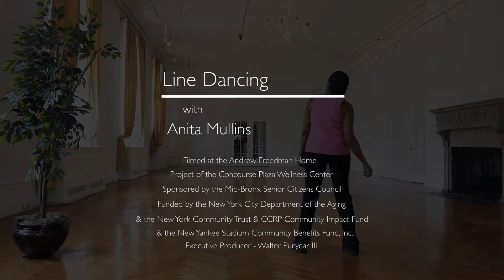Line Dancing With Anita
Anita leads us through a set of slower dances for a physical and mental workout.

Filmed at The Andrew Freedman Home
A project of The Concourse Plaza Wellness Center
Funded by The New York City Department of the Aging
& The New Yankee Stadium Community Benefits Fund Inc.
& The New York Community Trust
& CCRP Community Impact Fund
Produced by The Andrew Freedman Home Digital Archives
Executive Producer - Walter Puryear III